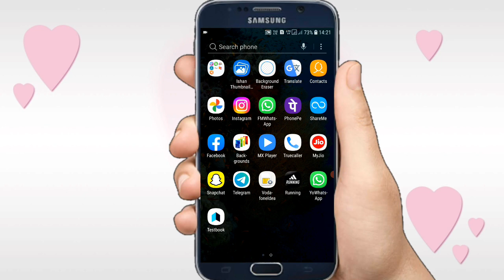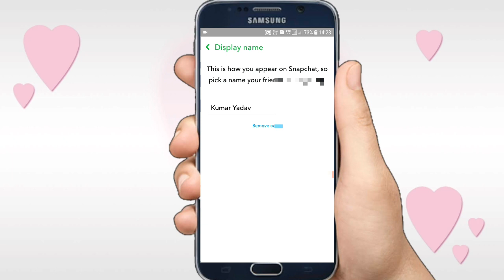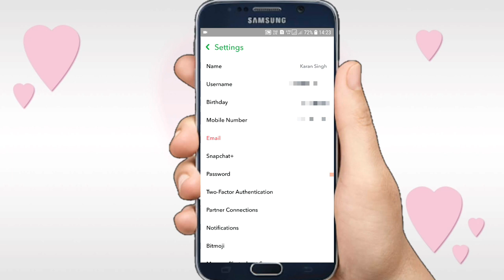Snapchat पर नाम कैसे बदलें ?? Snapchat पर नाम चेंज करना सीखें कैसे करते हैं ?? Name change kare ??😱